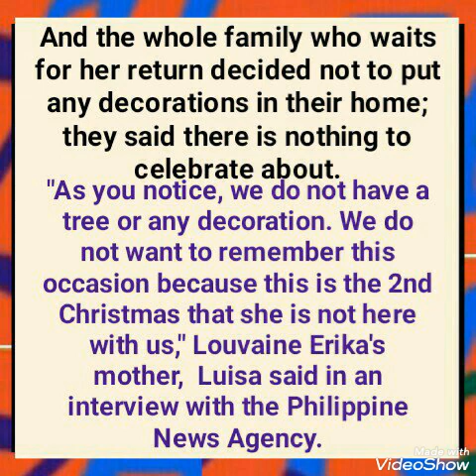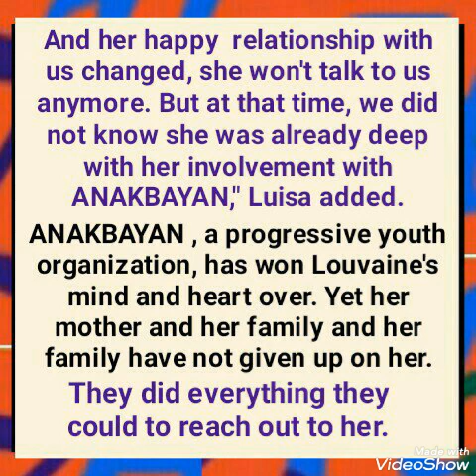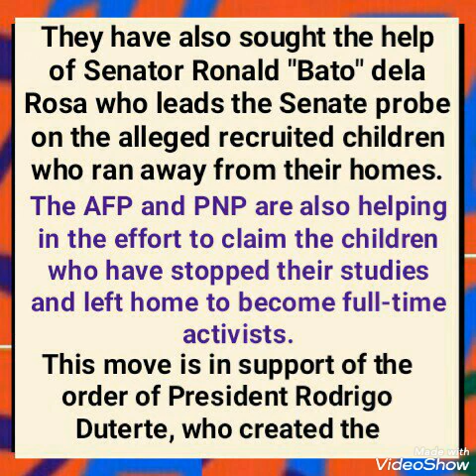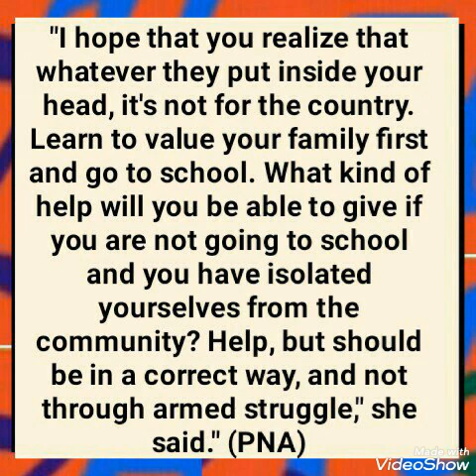YOUNG ACTIVIST's FAMILY SKIPPED 2019 CHRISTMAS; yearns for her return (throwback)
Hands Off Our Children (HOOC)💯
League of Parents in the Philippines
   (LPP)💯
Attention COMELEC💤💤💤
ANAKBAYAN PARTY-LIST ❌
KABATAAN PARTY-LIST ❌

YES to ANTI-TERRORISM BILL✔👍
PROTECT THE PRESIDENT (PRRD)
   MOVEMENT INTERNATIONAL❤